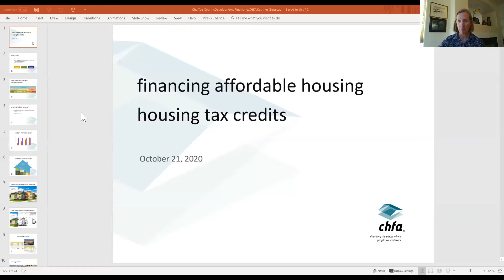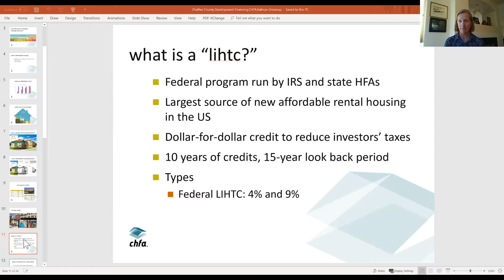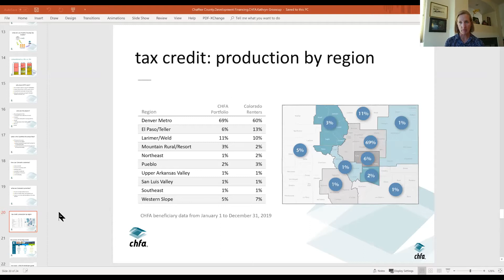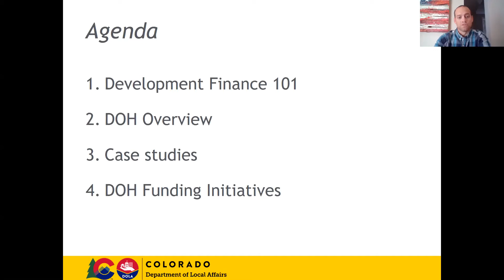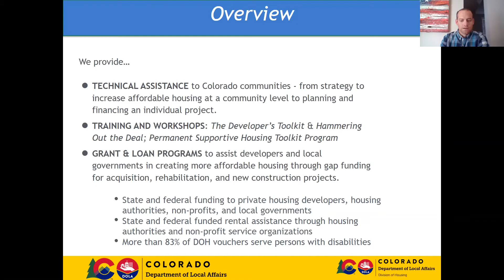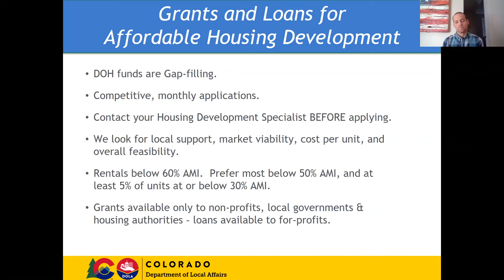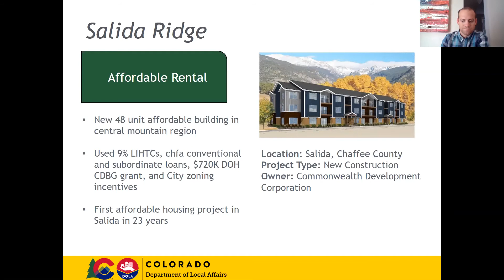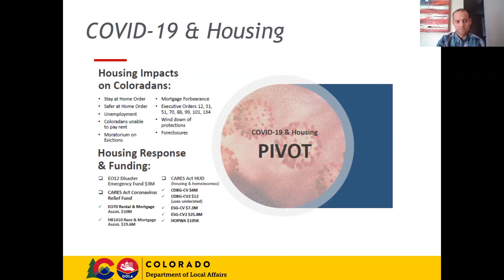Financing Affordable Housing Development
Join Chris Furlong, Housing Development Specialist, DOLA-DOH and Kathryn Grosscup, CHFA Senior Tax Credit Officer for this presentation on Financing Affordable Housing Development.
Learn about development finance and the capital stack and why gaps in the stack exist. Discover what tools exist at the state and local levels to fill those gaps and what local governments can do to assist.